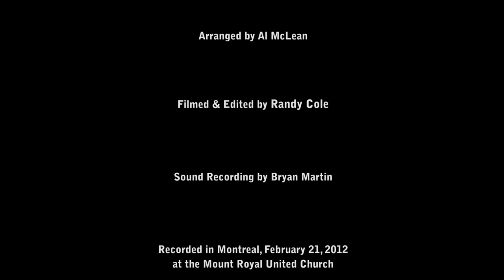Al McLean - Brahms Lullaby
Buy your copy of Al McLean & Azar Lawrence's iconic CONDUIT now!

Montreal saxophonist Al McLean turns the children's lullaby genre on its head in his new series, 'Jazz Lullabies'.

Sheer beauty emanates from this arresting arrangement of the ubiquitous Brahms Lullaby (Wiegenlied: Guten Abend, gute Nacht, Op. 49, No. 4), a taut, simple and lush delivery holds us in a spellbinding emotional tension. McLean has remained loyal to the original Brahms piece, but has added just enough development to create a meaningful harmonic space to improvise within.

A simple interlude is fashioned from a fragment of the melody, and functions as a reprieve, or palate cleanser, preparing the performer and listener to journey into the familiar form.

This is a familiar story, retold with all of the lush riches of the Jazz Language.

It should be noted that Al McLean is performing on a rare and ornate saxophone dating to 1931. The instrument is a Martin Handcraft Troubadour, and is the predecessor to the celebrated 'Committee' series of Martin saxes.

McLean can be regularly heard playing a variety of rare early 20th Century saxophones including his primary tenor, which was handcrafted in 1917. The unique and varied characters of the early saxophones is a significant part of the 'McLean mystique', adding an unpredictable, and often unruly element to his performances. This suits McLean fine, as he asserts, 'why would I play on an ordinary, modern horn if it doesn't bring any special character to the music?'